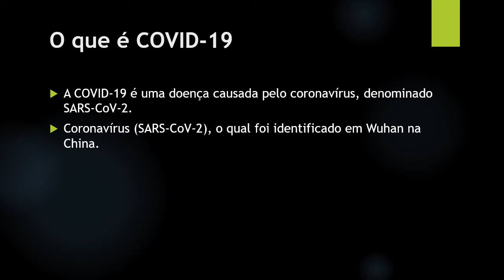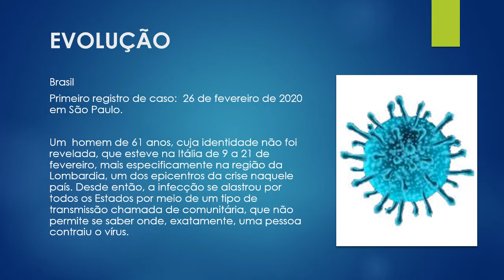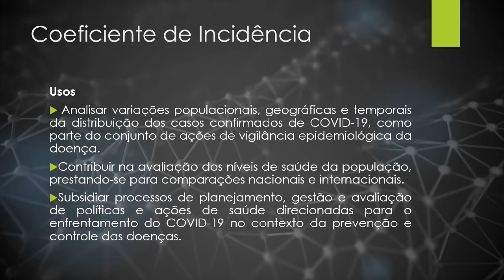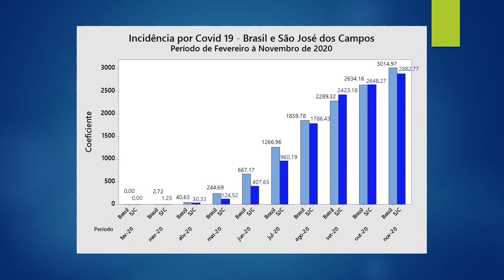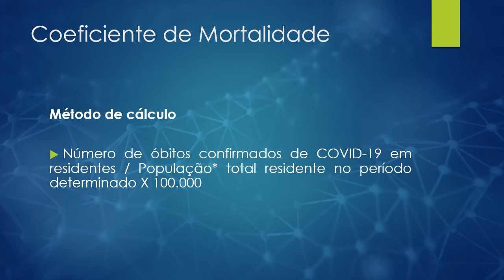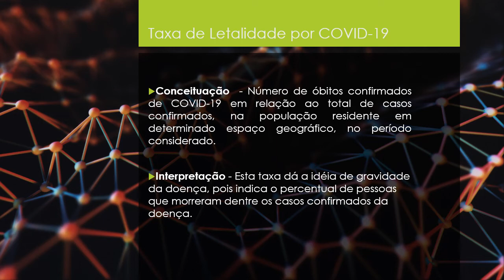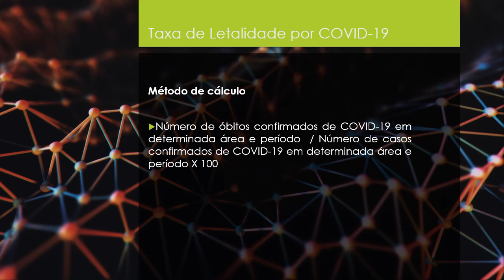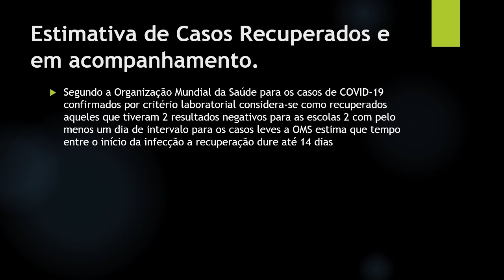Corona virus (vídeo 3)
Corona vírus covid (vídeo 4)
Disciplina Bioestatística (Prof. Ivan)
Mestrado Profissionalizante - 2020
Unesp - ICT (SJC)
Alunos: Rogério Mendes da Silva, Heloisa Fiorilo de Palma, Naiara Tiradentes, Jobe de Lima, Glaucia Gonçalves Faro.